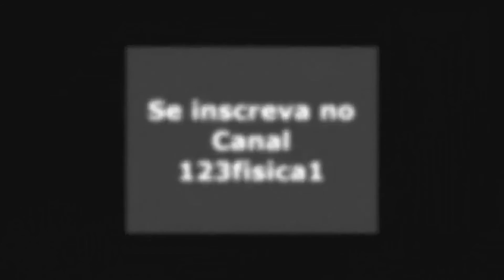Projeto Skywalker - Primeiro vôo com câmera - Video By 123FISICA1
Vídeo fornecido pelo canal 123FISICA1 - Piloto André - Montagem by André.

Este foi o primeiro vôo teste com câmera do meu Skywalker. Ainda não está completo mas já está bem legal :)